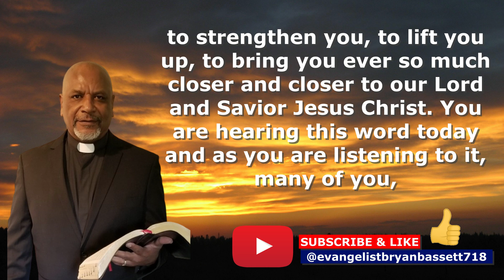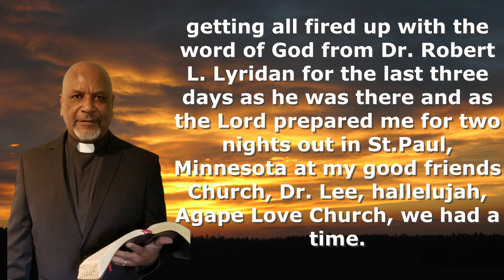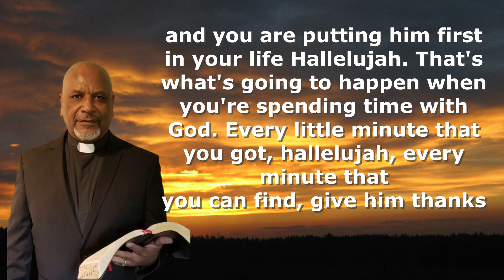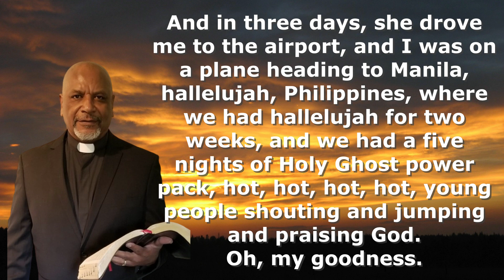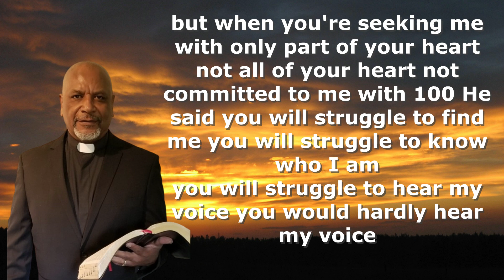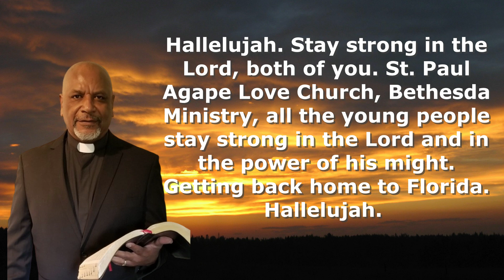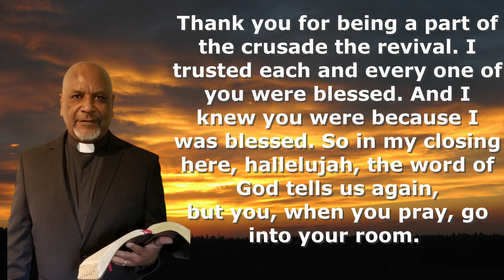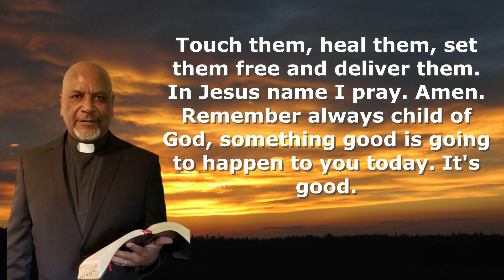Psalms 27 and verse 8